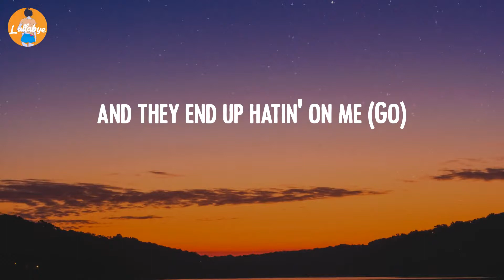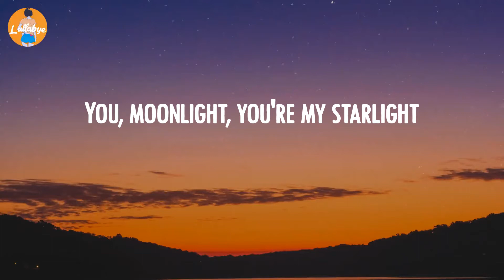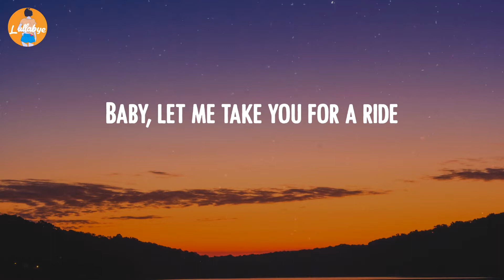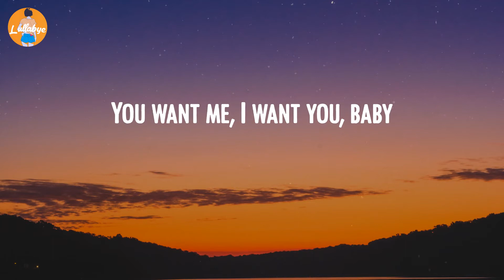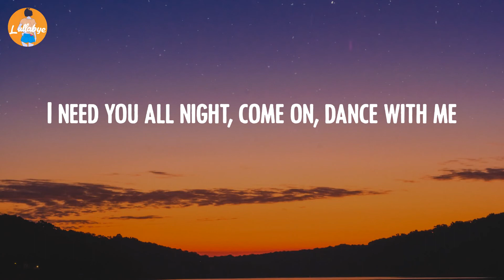Dua Lipa - Levitating (Lyric Video)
Dua Lipa - Levitating (Lyrics):
Billboard Baby,